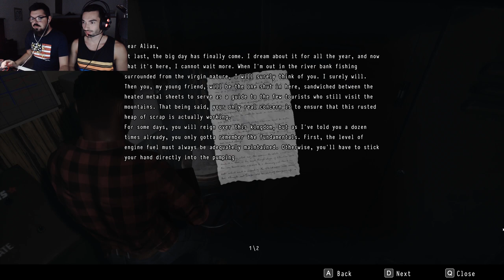[ITA] DAYMARE 1998 [Episodio3] Gameplay/Walkthrough [Capitolo 2]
[ITA] DAYMARE 1998 [Episodio3] Gameplay/Walkthrough [Capitolo 2]. Buona visione!✌

                                           ▼  LINKS ▼

💲 Volete supportare il canale e farlo crescere con contenuti sempre nuovi? Aiutami con un piccola donazione 💲:

👨‍👨‍👦‍👦   Social 👨‍👨‍👦‍👦

✘Cooler Master MasterLiquid 120:

✘Corsair CC-9011099-WW Crystal Series: